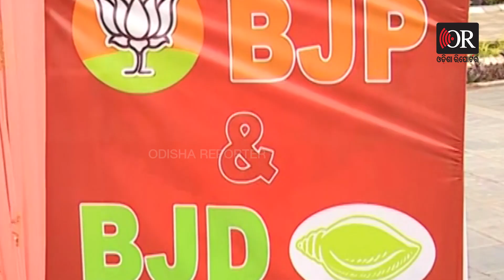ବାହାଘର ପାଇଁ ପୂଜା ସାମଗ୍ରୀ ପ୍ରସ୍ତୁତ ! | Student Congress Organizes Marriage Ceremony | Odisha Reporter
ଛାତ୍ର କଂଗ୍ରେସ କରୁଛି ବିଜେପି ବିଜେଡି ବାହାଘର । ସେଥି ପାଇଁ ବାହାଘର ପୂଜା ସାମଗ୍ରୀ ପ୍ରସ୍ତୁତ ହୋଇଥିବା ଦେଖିବାକୁ ମିଳିଛି।